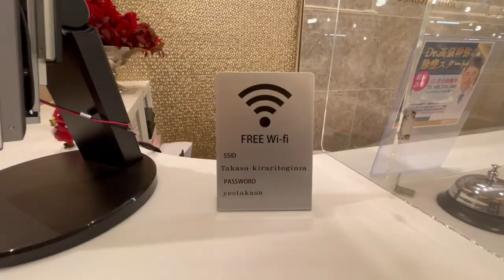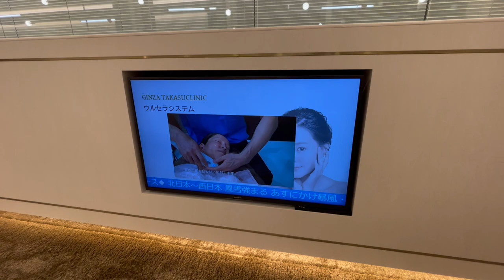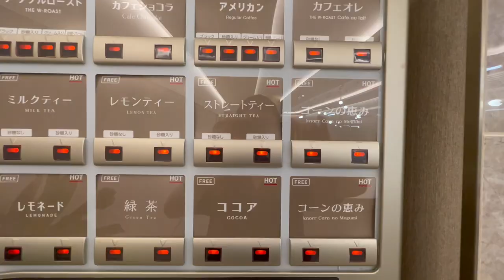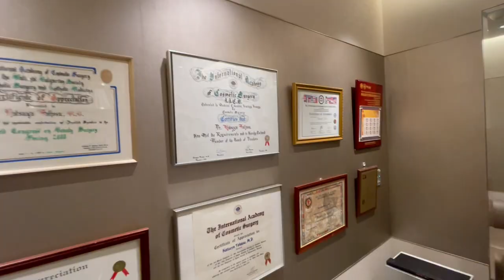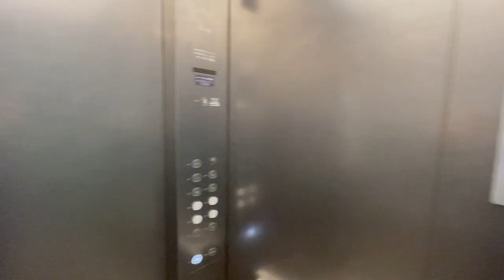新しくできた銀座高須クリニックを完全院内ツアーします！